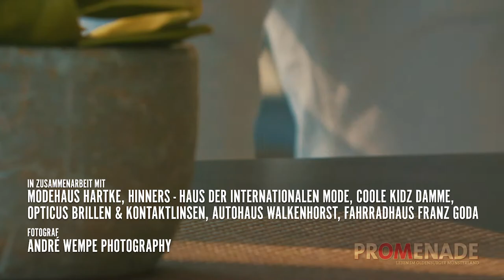Fotoshooting Sommerkollektion 2018